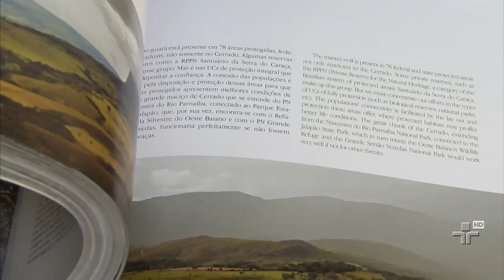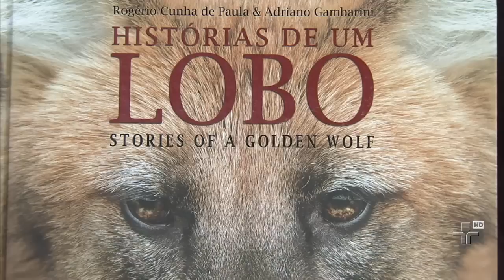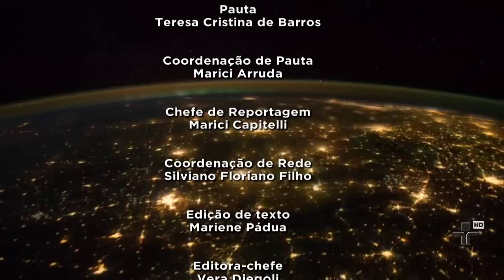Repórter Eco 1602/2014 - Bloco 3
Confira uma pequena aula sobre o Lobo Guará. Entre curiosos dados, uma novidade para muita gente: na verdade, o Lobo não é um lobo. Sem nenhum parentesco com a espécie que ocupa a Europa, Ásia e América do Norte, esse dócil mamífero de grande porte acabou tendo problemas pelo nome que carrega. Resgatando medos que povoam o imaginário das pessoas, o animal é constantemente vitima de preconceitos. Mas, no que depende da campanha Sou Amigo do Lobo, em breve muita gente terá conhecimento do quão companheiro do homem o Lobo Guará pode ser.